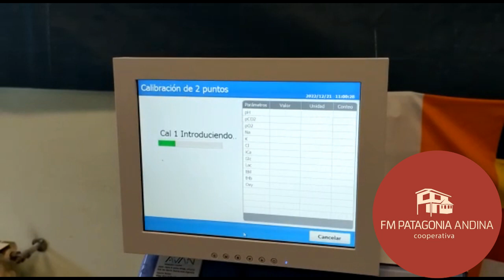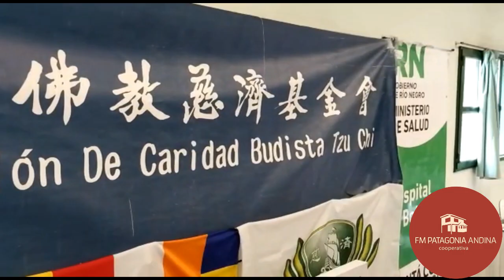SE PRESENTÓ NUEVO EQUIPAMIENTO PARA LABORATORIO DEL HOSPITAL DE EL BOLSÓN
Se desarrolló un acto con la entrega de un equipo de análisis de gases  en sangre destinado al laboratorio.
En la mañana y e rueda de prensa se refirió al respecto Mirna Lamberto, la directora del nosocomio.